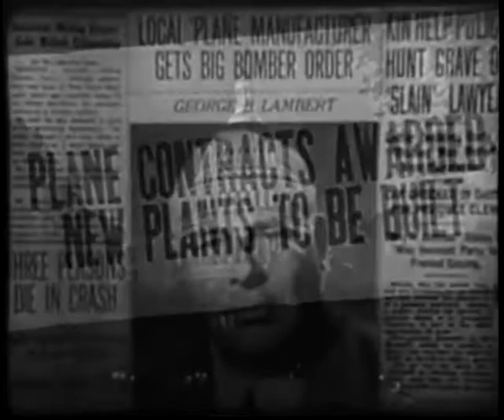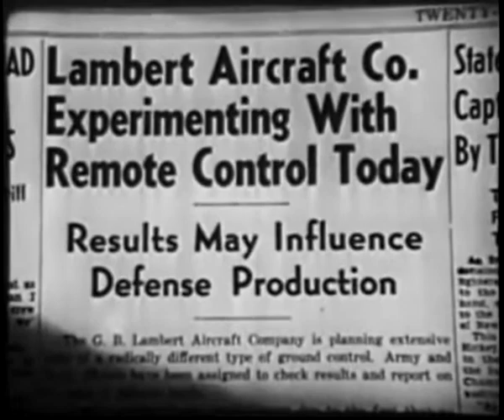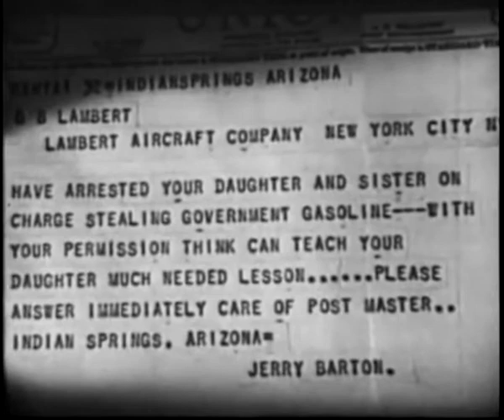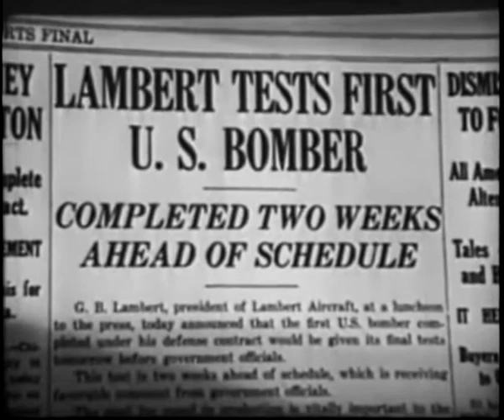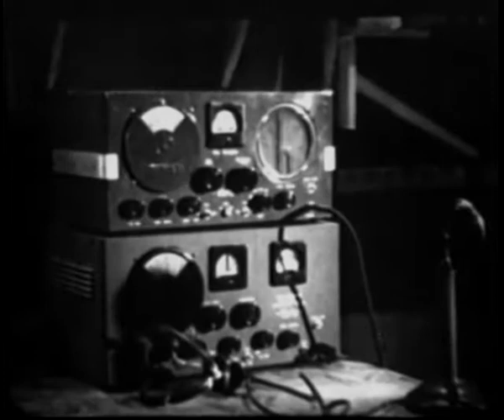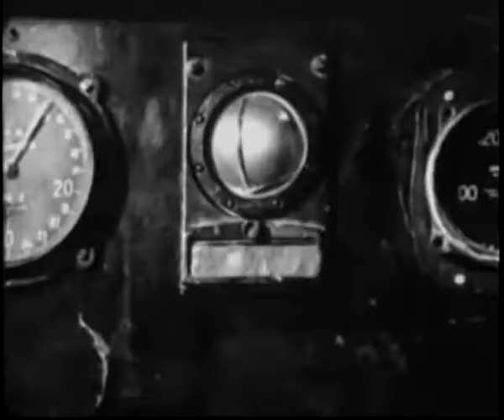Robot Pilot | Emergency Landing | American Aviation SPY Movie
Emergency Landing (a.k.a. Robot Pilot) is a 1941 American aviation spy-fi romantic screwball comedy film directed by William Beaudine. The film stars Forrest Tucker in his second film and in his first leading role with co-stars Carol Hughes and Evelyn Brent. Emergency Landing features much mismatched stock footage of various types of aircraft.